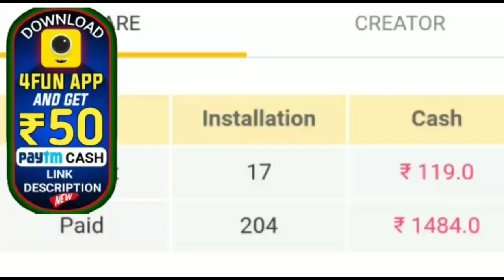ନବୀନ ସରକାର ଜାରିକଲେ ଭିଡ଼ିଓ ବାର୍ତା ଦେଖନ୍ତୁ କଣ ଦେଇଛନ୍ତି ଆହ୍ୱାନ by sl tv odia